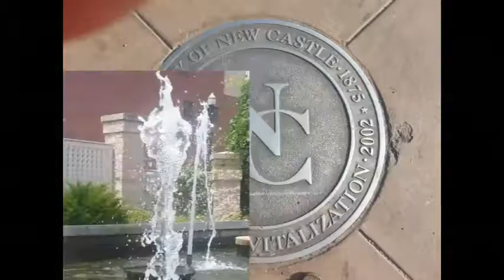NCTV45’s NewsWatch NewsBrief Segment 5 Tuesday July 5, 2016